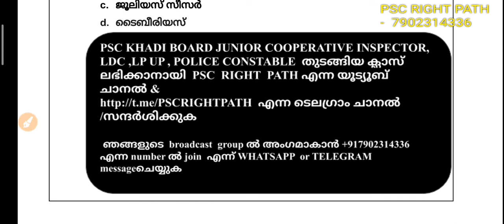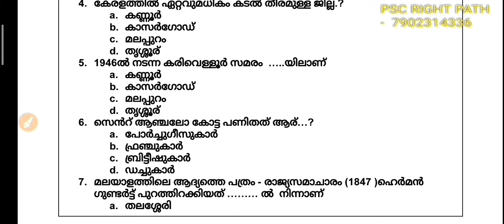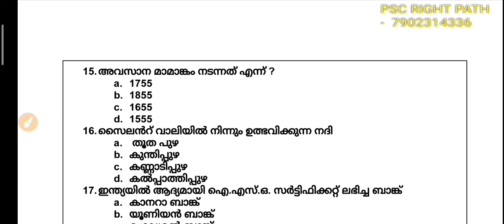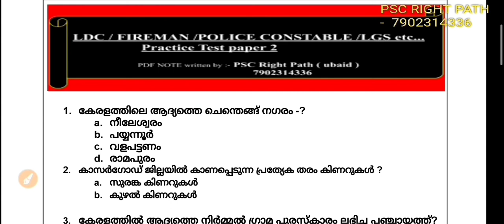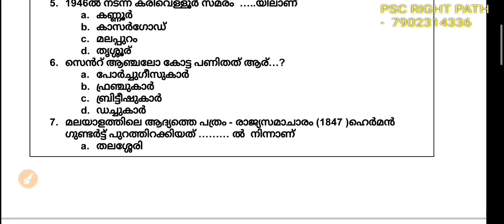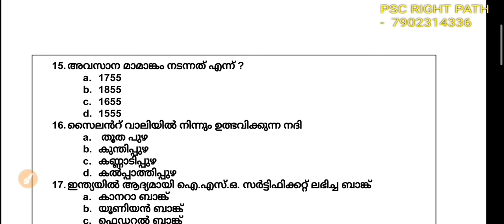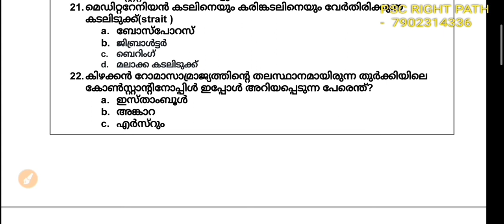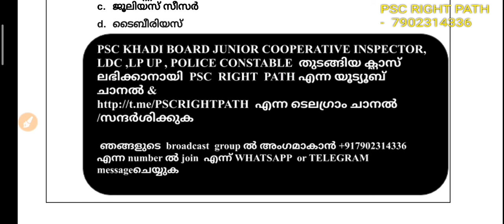LGS /FIREMAN / LDC / LP UP / POLICE CONSTABLE Mock Test 2 | നിങ്ങളുടെ പഠനം വിലയിരുത്താം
model questian paper ( psc exam )
 discuss

 - periyar river
 -  bharathapuzha
 - pamba river
 - kasarkode district
 - kannur district
 - banking psc
 - 9 th history test book scert

- more Psc class ---pls visit below link

Current affairs december 2018 for psc , ssc